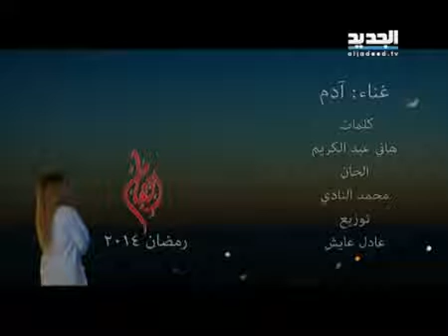أغنية مسلسل اتهام آدم 360p